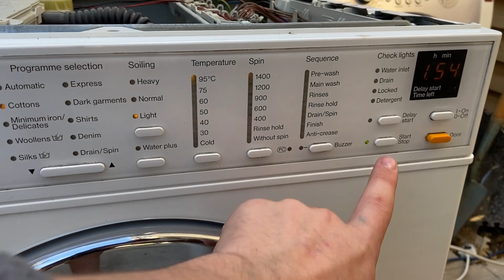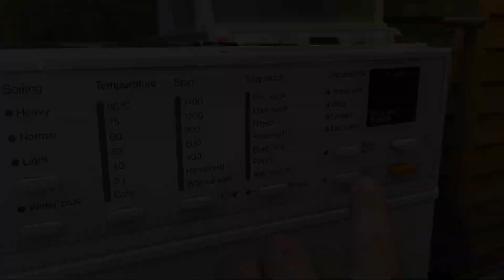EXPERIMENT - overfill - in washing machine (2k subs special?)